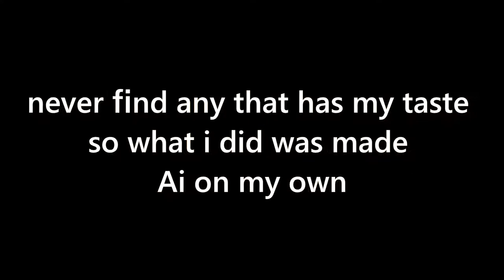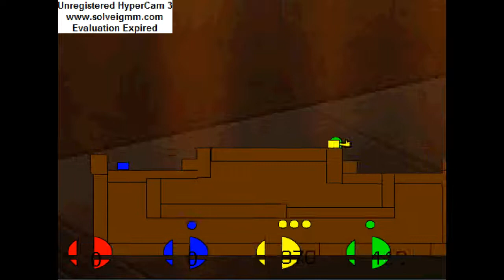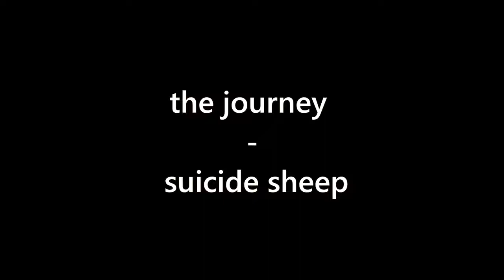some moar news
mini has been moved 2 2019 if development dosen't get faster

Cosmonaut - Logistics:[Merlin] HospitalRecords

01 Everything's Different (Calibre Remix) - High Contrast:Merlin] HospitalRecords